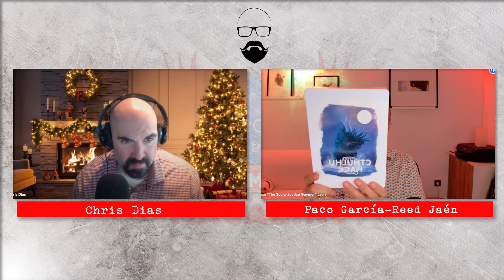Christmas Episode, the last of the season! And a very rare negative review of a game about a sauna.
And we come to the end of the 2023 season

And in this episode, I review Gay Sauna... and it is not what I was expecting and hoping!

About us:

Paco and Martin are a couple who love playing games and recording videos about them. Paco has been playing RPGs since he discovered Dragonlance in 1984 and found his love for Boardgames in 2007. He’s an avid reader and has a very keen interest in gaming and the people who make them.

Martin is a chartered surveyor who just loves media production. He is in charge of all the editing and the technology we use in our Spain-based studio.